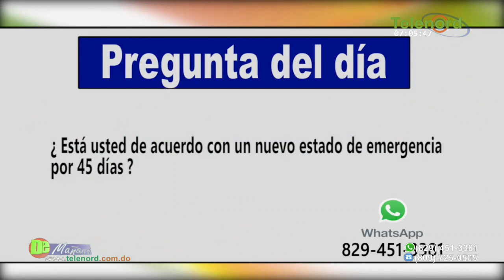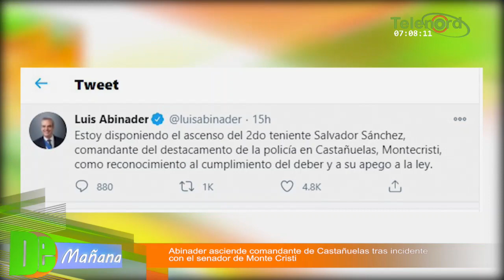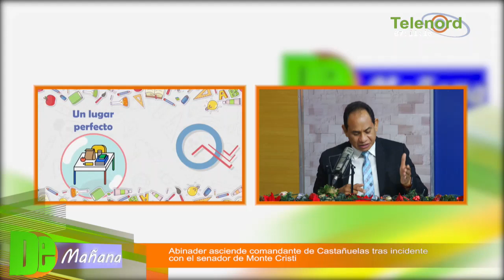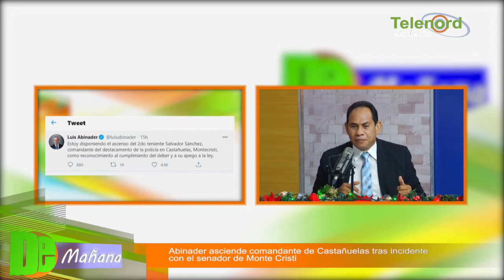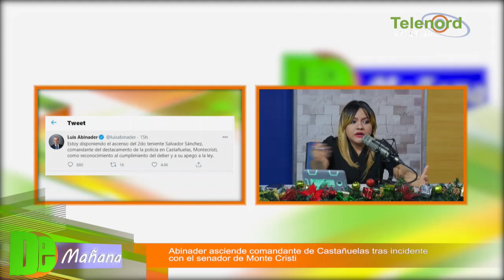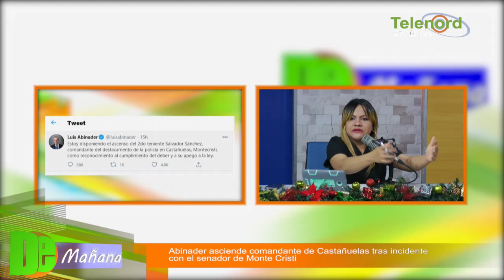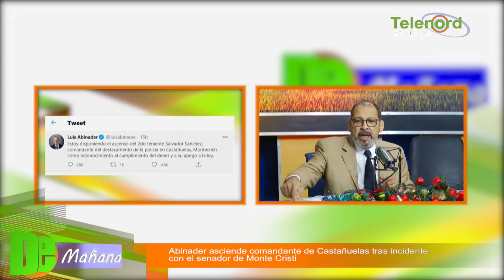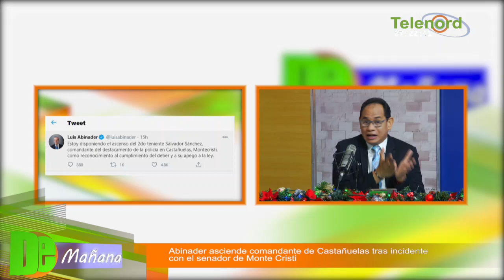Abinader asciende al comandante de Castalueñas tras incidente con senador de Monte Cristi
Abinader asciende al comandante de Castalueñas tras incidente con senador de Monte Cristi – Tema central en De Mañana